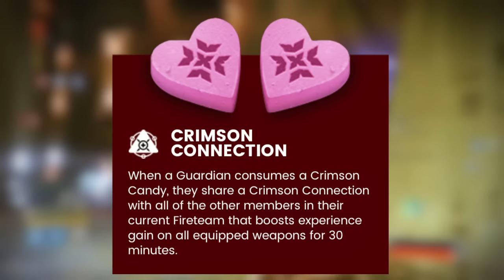Destiny.Triplewipe. Ивент Crimson Days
Подробно рассказываем о том, что такое ивент Crimson Days, что там можно получить и чем он интересен.

Музыка в видео: Zythian - Soar